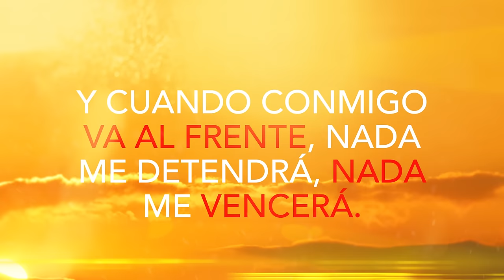Me Paro en la Brecha - Nancy Amancio - Letra Oficial (2016)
La respuesta de Dios a lo que hacemos es Su gracia, Su gloria y Su unción.

HEAVEN NETWORK